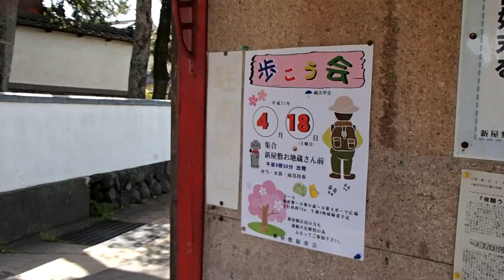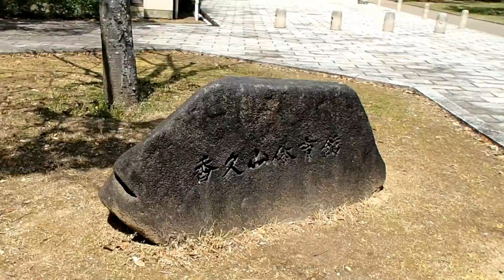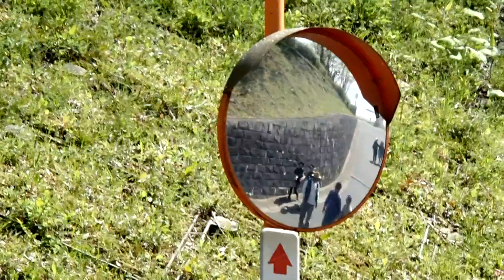福寿会歩こう会 2015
桜井市新屋敷福寿会　歩こう会　2015
万葉の森方面　全行程約8Km